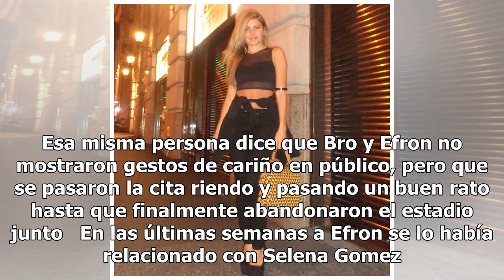Quién es Sarah Bro, la nadadora olímpica que conquistó a Zac Efron